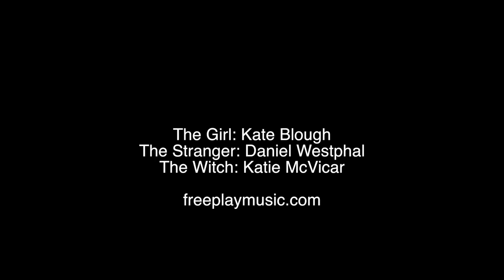Mulberry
A penny for a spool of thread a penny for the measles...that's not what the doctor said. POP GOES THE WEASEL